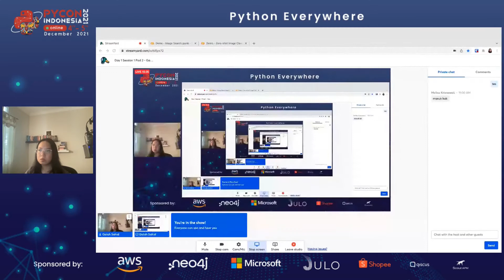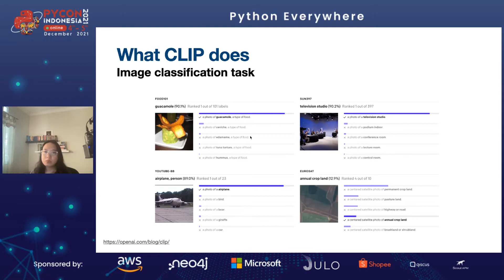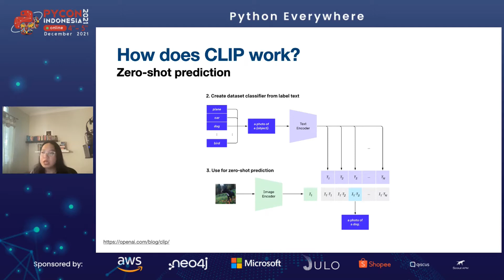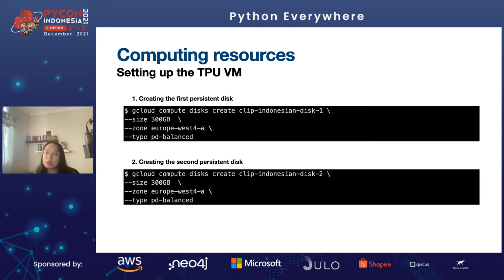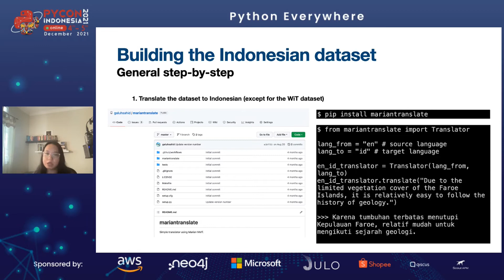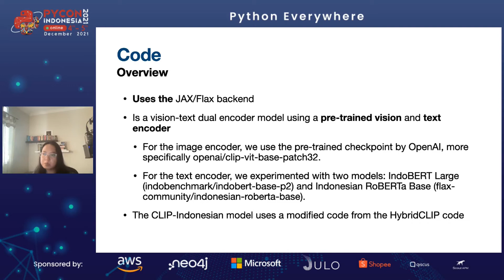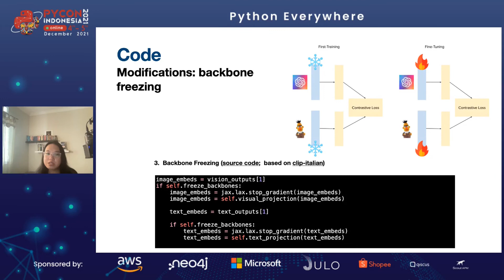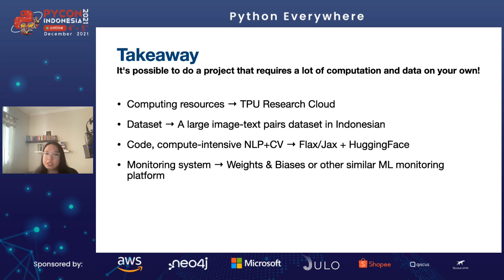PyCon ID 2021 | Training our own CLIP model on Indonesian data | Galuh Sahid | Python Everywhere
The talk is presented in Python Conference Indonesia 2021 | PyCon Indonesia 2021 | Python Everywhere

Title: Training our own CLIP model on Indonesian data
Speaker: Galuh Sahid